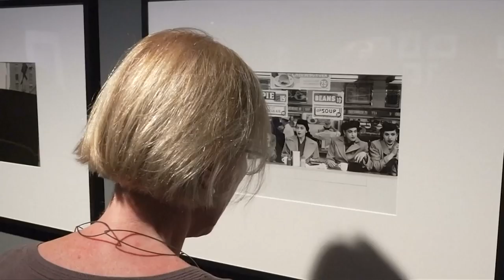Robert Frank: Ausstellung in Berlin eröffnet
Am 9. September war der Fotograf im Alter von 94 Jahren in seinem Wohnort in Kanada verstorben. In Berlin wurde nun eine Ausstellung mit seinen Fotografien eröffnet.